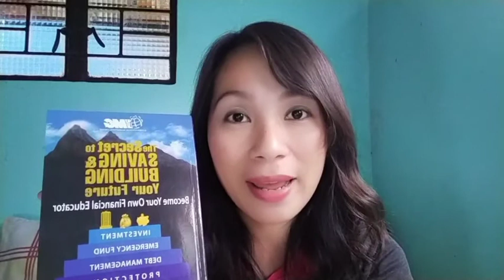Dalawang Klase ng IPON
Ano ang 2 Klase ng IPON na ito?
At alin sa dalawa ang ginagawa mo?

Panoorin mo ito at lawakan ang iyong pang unawa. Laging tandaan na " LAMANG ANG MAY ALAM.

Become your own Financial Educator